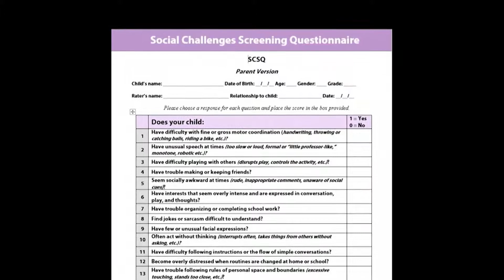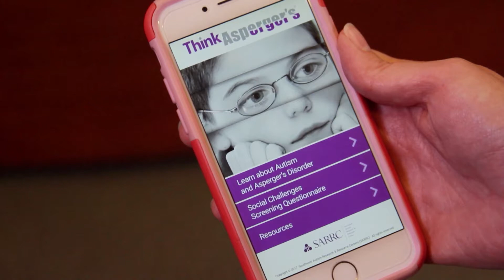Tool for the Revolution: ThinkAsperger's App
Film by Great Scott Productions